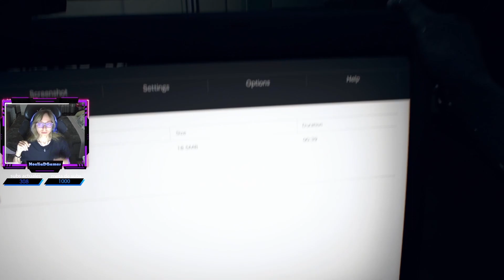Resident Evil 7 CAP 22 EL MISTERIO DE EVELINE Y EN BUSCA DE ETHAN | ¡PENÚLTIMO EPISODIO! 🙈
Holaa mis queridos Nakamas y gente que aun no me conoce! Me llamo NoeliaDGamer, mi canal se trata de Videojuegos, hago gameplay todos los dias de la semana de Resident Evil 4 Remake, Resident Evil 7 Biohazard , Elden Ring y Dark Souls 3 , cuando acabo cada juego hago nuevas series de otro y así , pásate por mi canal si te gustan los videojuegos hehe. Abajo estará el horario de los gameplays que hay a la semana.

Horario de la semana del mes de Junio:
*Lunes y Martes serie de Resident Evil 4 Remake + Super Mario 3D World
*Miércoles y Jueves serie de Resident Evil 7 + Super Mario 3D World (el Miércoles se subirá serie de Mario)
*Viernes y Sabado serie de Elden Ring
*Domingo Dark Souls III + Story of Seasons Pioners of Olive Town
Espero que os guste este horario de juegos y que le deis apoyo y que disfrutéis ^^